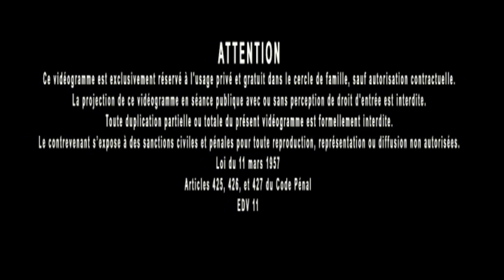Jacques Grimault | Recherche de son âge d'or, enfance, "les pays heureux n'ont pas d'histoire"